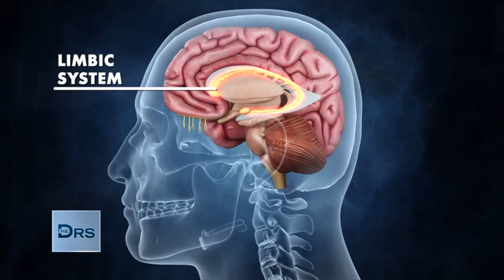Is Crying a Good Way to Relieve Stress?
We’re all trying to maintain social distancing but a new report suggests crying with someone may help to ease the pandemic stress we are all experiencing. Sometimes a good cry is a good thing! Plus, it helps create a deeper emotional bond with friends and family. But The Doctors warn that if you are having too many big cries, it might be time to seek out some professional help.